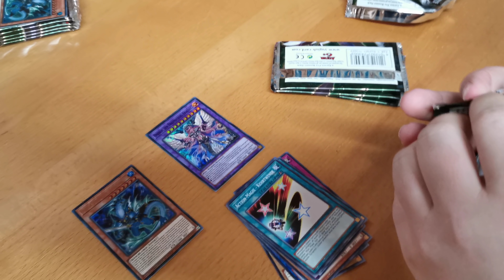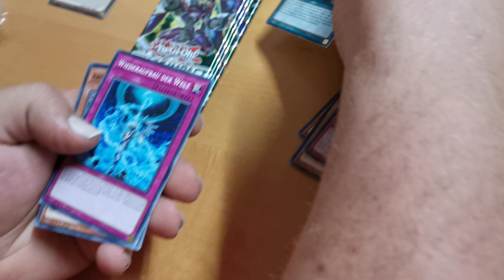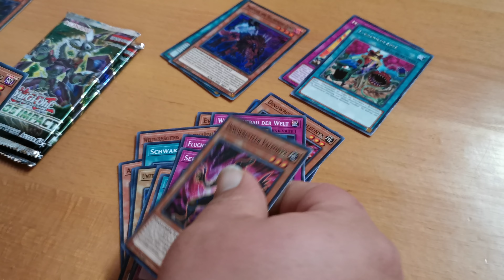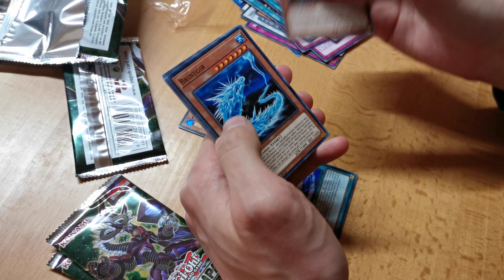Chaos Impact - Sneak Peek Opening (15x Booster) - Freitag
Das Opening des neuen Sets auf der Preview.

Meine Stative:
Mein Audioequipment:
Meine Kameras:
Custom Playmat:
Renebrain-15